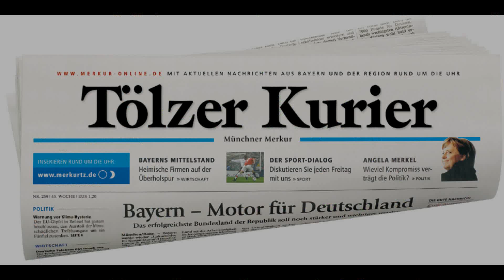Wie wird der Winter? Das sagt die Wetterkerze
Der Haslinger Sepp aus Benediktbeuern weiß, wie der Winter 2015/16 wird. Woher er das weiß? Er kann die Wetter- oder Königskerze lesen. Aus dem Blütenstand kann er erkennen, wie viel Schnee der nächste Winter bringt.